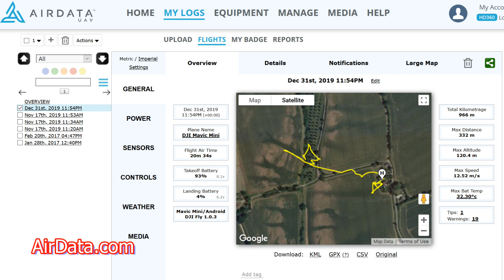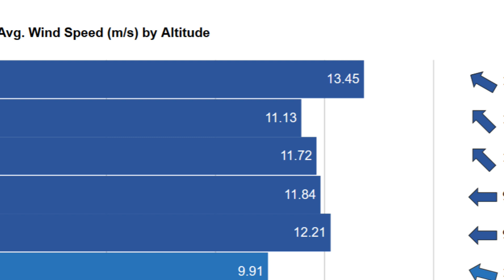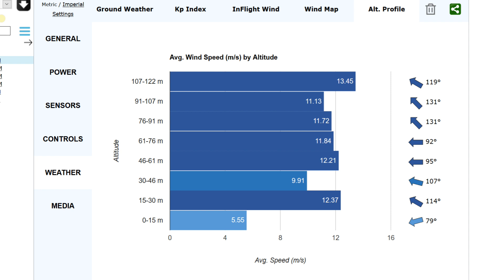DJI Mavic Mini: Fireworks, Flyaway & Crash - Why the Wind will Catch You Out!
New Year's Eve Fireworks, Flyaway and Find My Drone: Full analysis on why the Mini is so susceptible to being taken away by the wind after my Mavic Mini is blown away and crash lands.
I use AirData.com to explain how and why most Mavic Mini Flyaways are occurring showing the flight data and wind speeds.  This caught me out...

Big thanks to Coop & Leo for capturing the moment and helping me find the drone; check out their amazing Cornwall video

**Thinking of getting the Mavic Mini, Air or any other DJI drone or
camera?  Help me & my channel by clicking these links even if you
Mavic Mini:
Sandisk 64Gb Ultra high speed write / read Micro SD:

And for USA viewers

Shot in 4K and 2.7k; uploaded in 1080p.

Happy flying guys. Ian